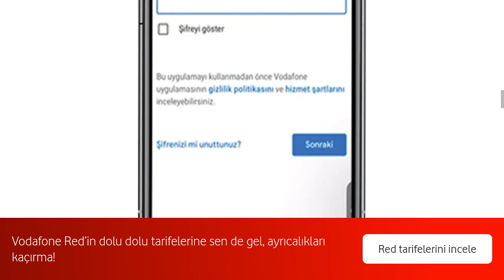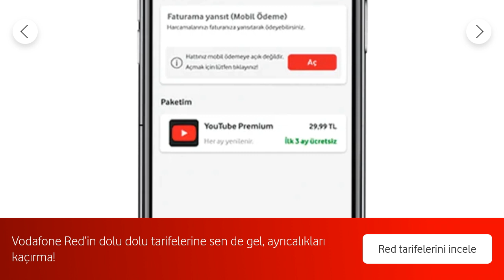Vodafone Youtube Premium Nasıl Aktif Edilir?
Merhabalar bu videomuzda sizlerle birlikte vodafone youtube premium paketi aktif etme nasıl yapılır sorusuna yanıt vermeye çalışıyoruz.İyi Seyirler Dilerim.

vodafone youtube premium paketi nasıl kullanılır
vodafone youtube premium aktifleştirme
vodafone youtube premium paketi nasıl yapılır